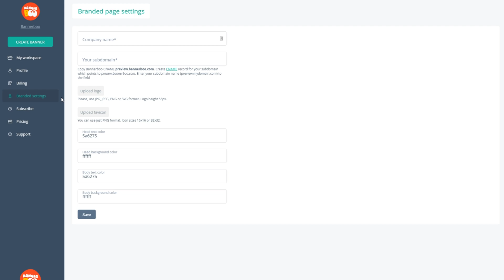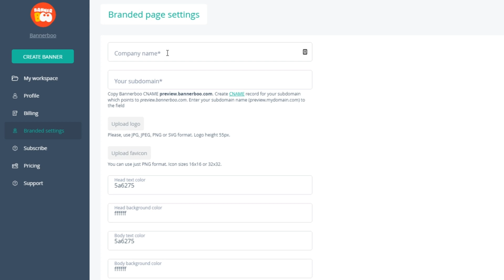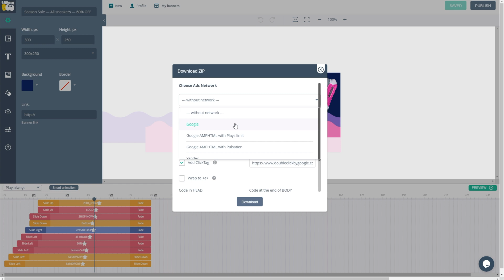Create Code-Free Ad Campaigns with Bannerboo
BannerBoo is the simplest way to create, manage, and publish animated ads for social media and ad platforms, all without any coding.

We all know a picture is worth 1,000 words. (TBT to that photo of “the dress”—that was worth at least 2,000. whiteandgold)

So it’s no surprise that you’re spending tons of time and energy perfecting the designs on your ad campaigns.

If only there was a magical tool that let you create stunning animated ads in minutes, code-free.

Meet BannerBoo, your ad content fairy godmother.